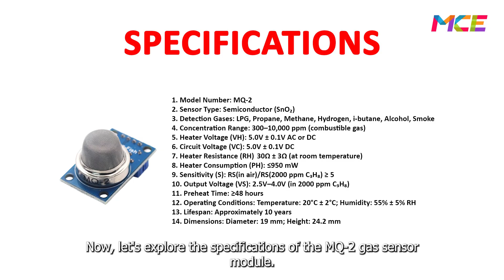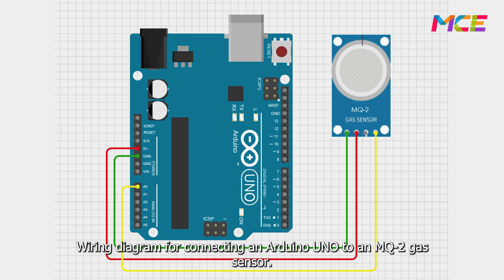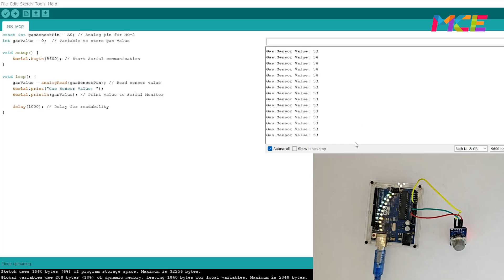Arduino Gas Sensor Tutorial: Integrating MQ-2 for Gas Detection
​In this video, we explore the integration of MQ-series gas sensors—specifically the MQ-2, MQ-3, and MQ-4—with an Arduino to detect various gases. We'll guide you through setting up each sensor, understanding their specifications, and monitoring real-time readings via the Arduino's Serial Monitor.​

Tools/Components/Items (Aliexpress):
1. MQ-2 Gas Sensor
2. Jumper Wire
3. UNO R3
4. USB Cable

Time Stamp:
0:00 Preview
0:18 Intro
0:39 Gather components
0:56 Connect components
1:44 Wiring diagram
1:54 Upload code
2:05 Test
2:55 End screen